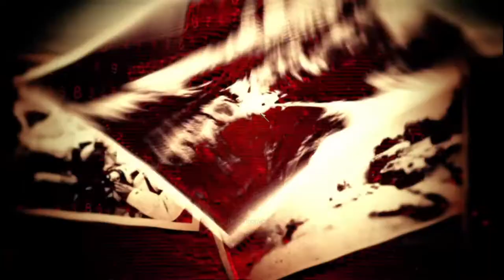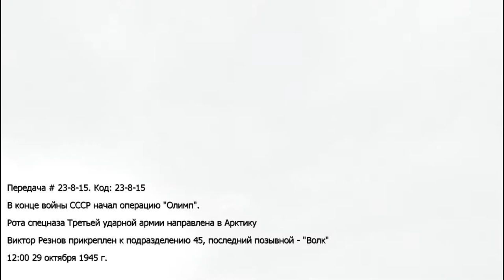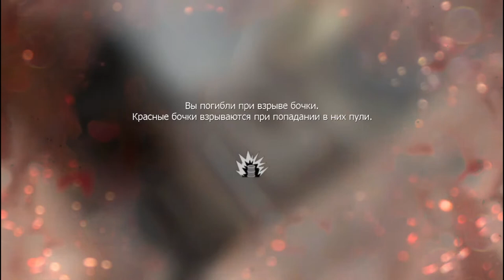Захват в снегах ! Call of Duty Black Ops#7